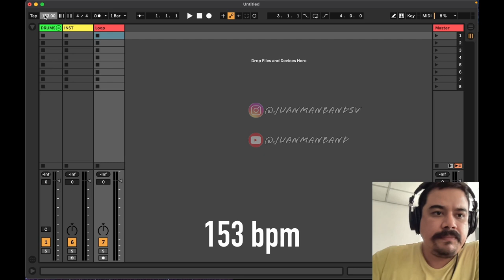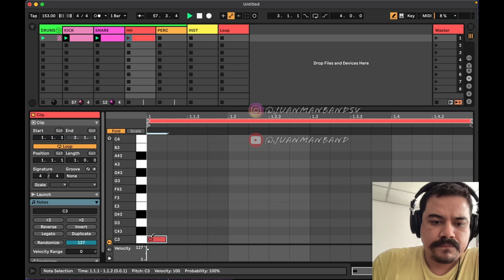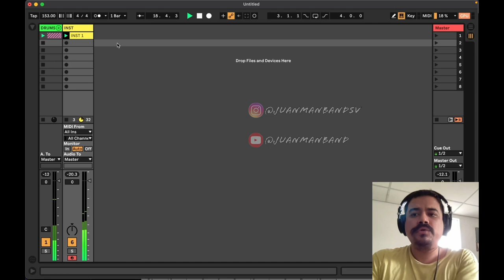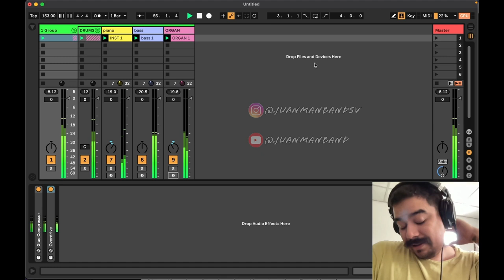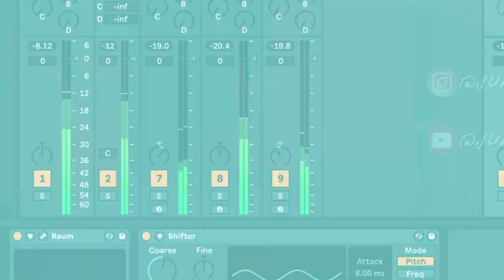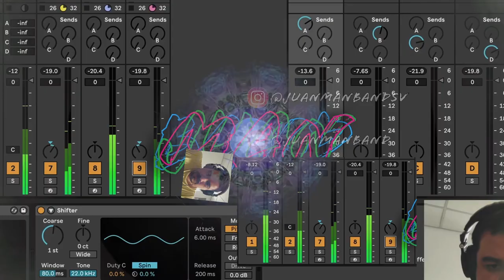CREANDO una base de REGGAE DUB en Ableton LIVE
Un muy buen consejo que escuché por ahí, de alguno de tantos productores crack de youtube dice que hay que intentar producir la música que personalmente nos guste más. Hay algo en el reggae y en el dub... esa fusión de ritmo sincopado y efectos psicodélicos que capturan mi oído y también mi corazón.

Les comparto un "breve" video que hice hoy en la tarde mientras veía televisión en la sala de mi casa, acompañado del amor de mi vida, la @anniebranbermudez 👸🏼 y nuestras perri hijas ♥️🐾 .

Gracias a @MalacaMusicLab por sus consejos en este video para configurar obs . También a @decapmusic por motivarme a comprar la licencia de Alfred para crear workflows y mejorar mi productivdad. Thank you so much for your inspiring videos.

--- Hyperfollow --- (Dale click al enlace abajo para seguirme en todas mis redes) 🔥✨